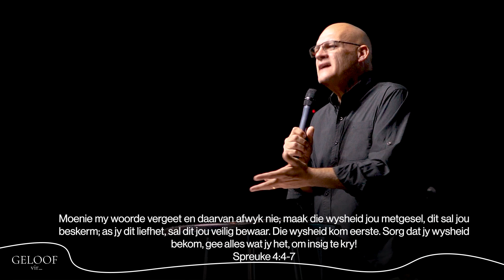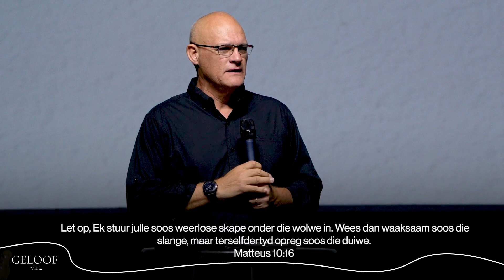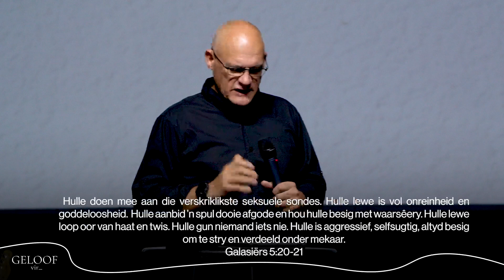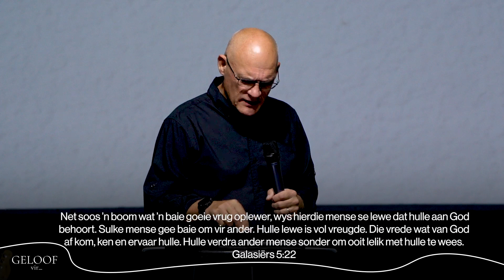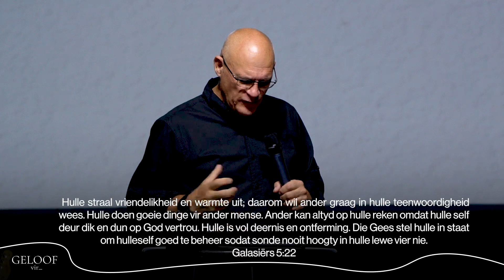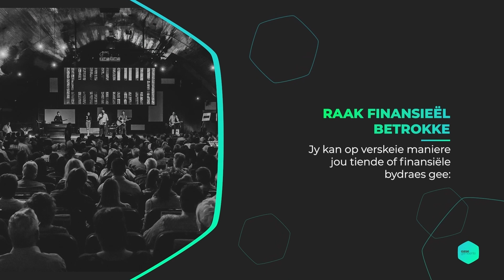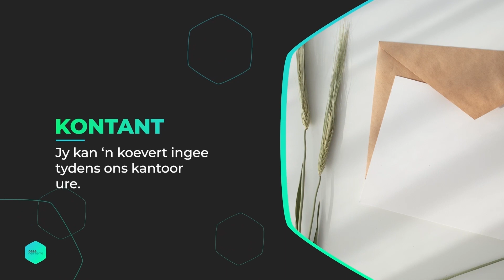29 Januarie'23 | Vas en Bid (Week 3)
Welkom by Oase-aanlyn. Sondag eindig ons met die vastydperk. Pastoor Johan bring die woord vir jou en jou gesin om dit te geniet.